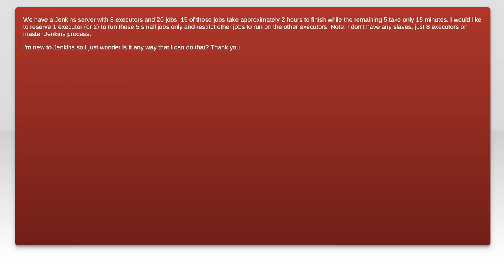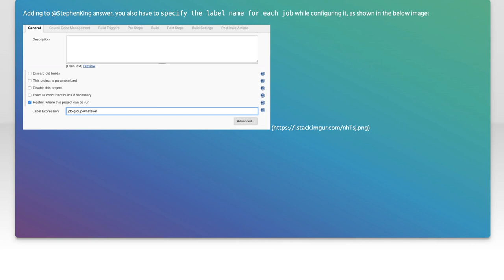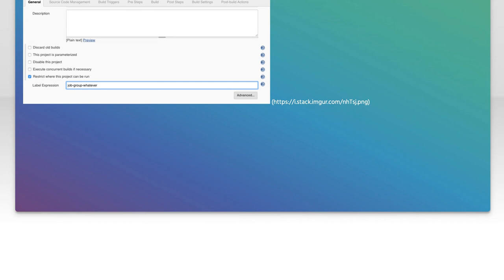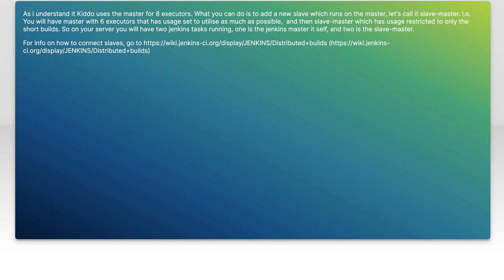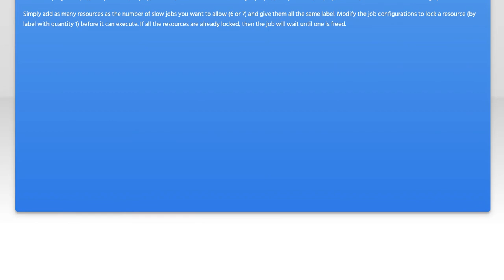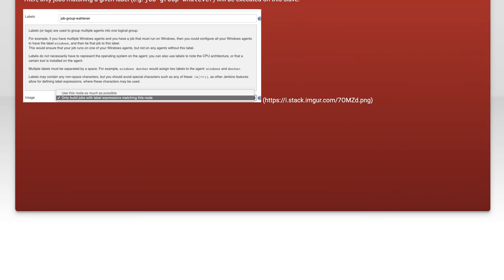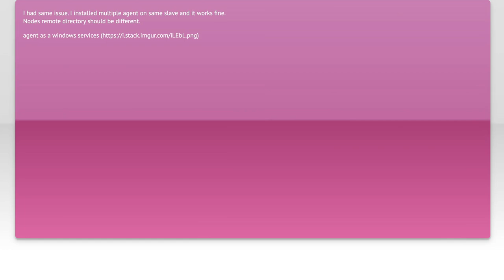Jenkins Executor Reservation: How to Reserve Executors for Specific Jobs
In this video, we delve into the world of Jenkins and explore the powerful feature of executor reservation. As teams scale their CI/CD pipelines, managing resources effectively becomes crucial. We'll guide you through the process of reserving executors for specific jobs, ensuring that your critical tasks have the resources they need to run smoothly and efficiently. Join us as we unlock the potential of Jenkins executor reservation and enhance your workflow management!

Today's Topic: Jenkins Executor Reservation: How to Reserve Executors for Specific Jobs

Related to: jenkins, executorreservation, jenkinsexecutors, reserveexecutors, specificjobs, jenkinsjobmanagement, ci/cd,